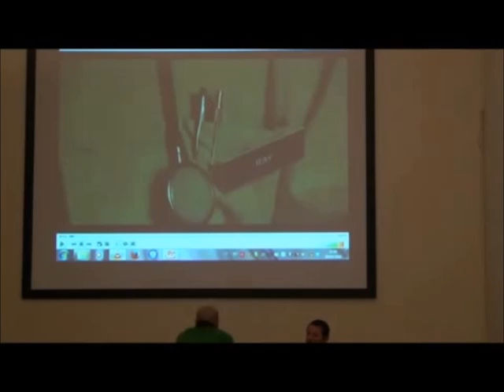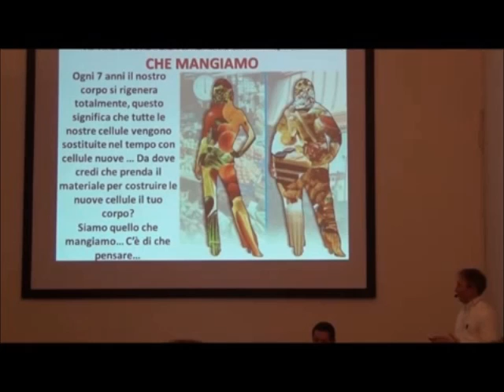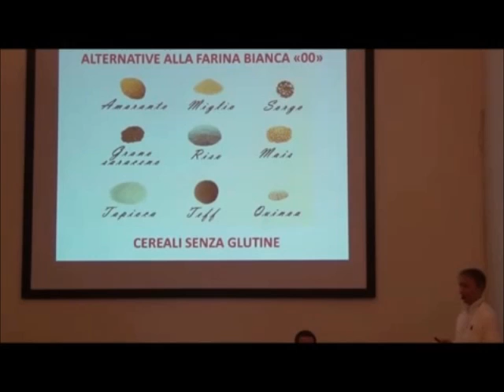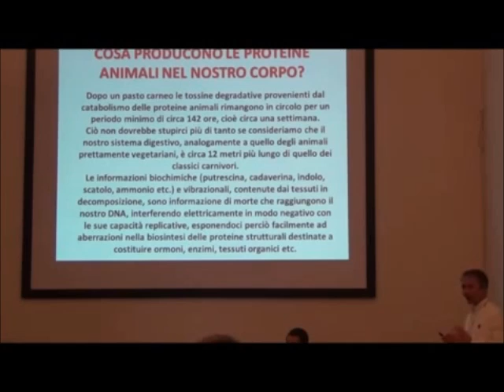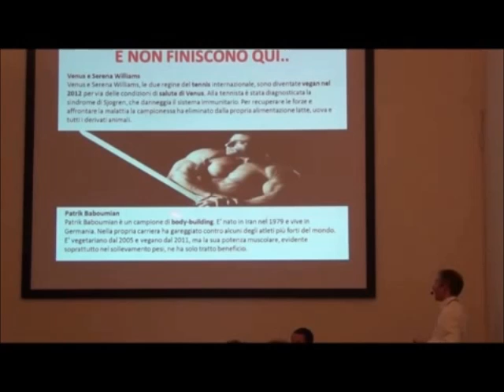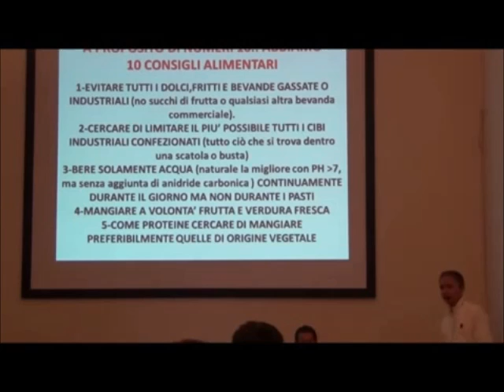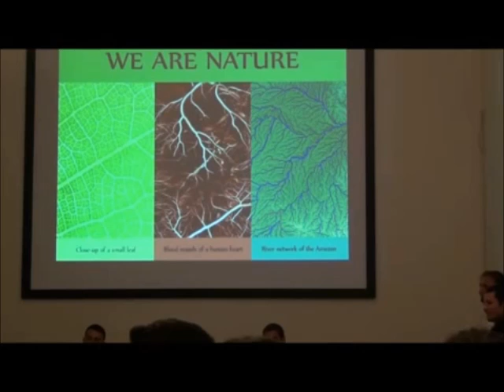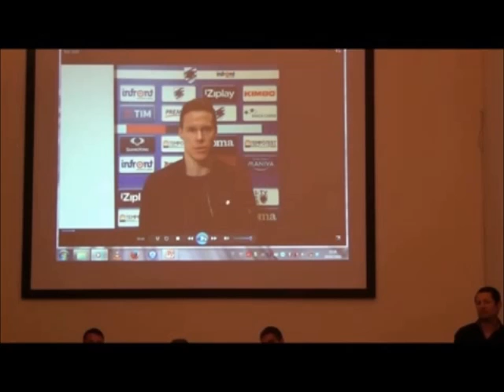Il preparatore atletico vegano del Milan: Emanuele Marra